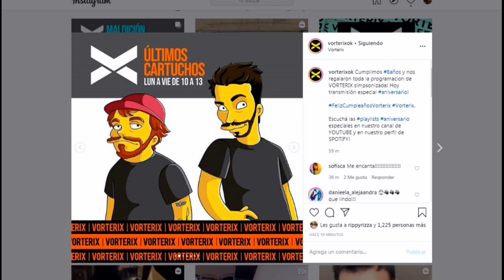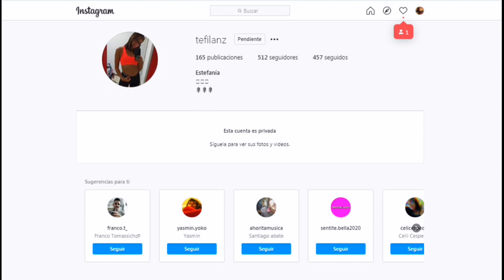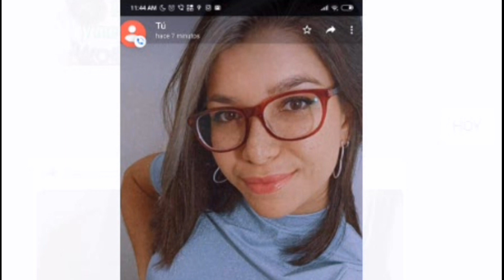LA VUELTA DEL IDENTIKINGA